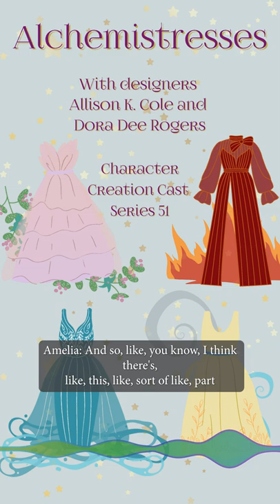Series 51.3 - Alchemistresses - Teaser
Here is some Alchemistresses Prom FanFic speculation with @AllisonKCole and @doradee_ joining @lordneptune and @gingerreckoning for the Series 51.3 C3Teaser!

Announcements:
Alchemistresses Kickstarter

Leave us reviews in any, or all, of these places:
Character Creation Cast on Apple Podcasts (The best place to leave reviews for us)

Guests and Projects:
Allison K. Cole @AllisonKCole

Games and Tools discussed this episode:
Alchemistresses